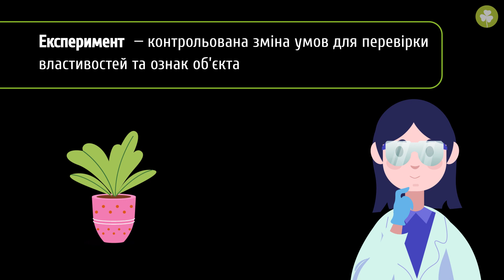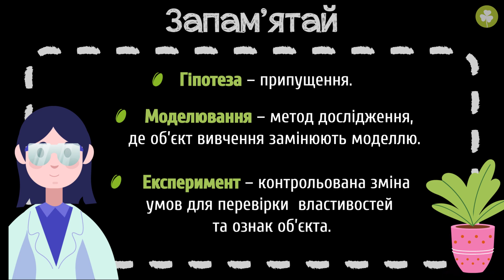Гіпотеза. Моделювання. Експеримент #4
Із цього уроку ти дізнаєшся:
- що таке «гіпотеза», які вимоги щодо формулювання наукових гіпотез;
- про сутність експериментального методу та моделювання, їх призначення;
- що об’єднує дівчину, яка вирощує рослини в різних умовах, тебе під час вибору хобі та власника акваріума.

 - додаткові матеріали.

Сценарій: Надія Чернобай
Консультування: Геннадій Мироненко, Ірина Падалко, Олена Мазко
Озвучування: Кирило Момот
Монтаж: Валерія Любінська
Анімація: Валерія Любінська
Редагування тексту: Тетяна Шишко
Контроль якості: Дар'я Бичкова